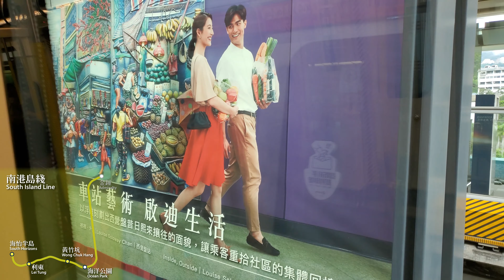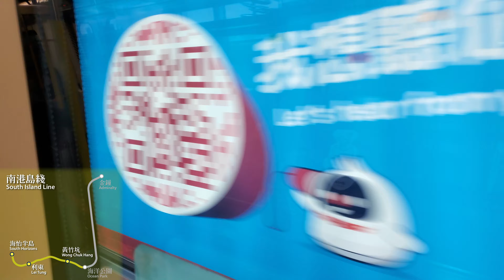MTR 港鐵 | 南港島綫 South Island Line：金鐘往海怡半島 Admiralty to South Horizons (6/25/21)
南港島綫 2021 年 6 月 25 日路綫實景影片
車次：港鐵南港島綫中國長春製列車 A509-A510

時間戳記：
00:00 Admiralty Station 金鐘站
04:27 Ocean Park Station 海洋公園站
06:20 Wong Chuk Hang Station 黃竹坑站
08:55 Lei Tung Station 利東站
10:53 South Horizons Station 海怡半島站